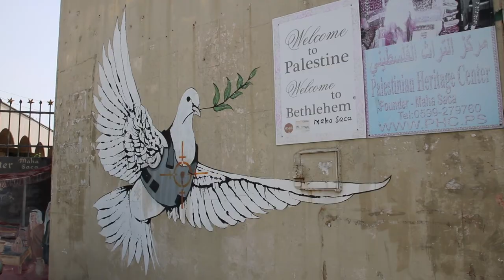Israel: 10 days from south to north - Visual Vibes by TravAgSta!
This year in May we finally made our first trip to the Middle East and Israel.
We loved the country and toured from south to north, including Eilat, the Negev Desert, the Dead Sea, Jerusalem, Bethlehem, Tel Aviv, Haifa, Akko, Tiberias, Nazareth and Caesarea. It was an amazing trip with interesting culture, friendly people and great food.

The film was shot with a Canon EOS 760D, an Honor View 10 and a GoPro Hero 4 black.